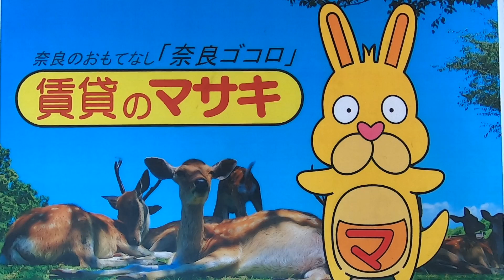9988 メゾン・ソシアB 201 案内動画♪賃貸のマサキ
大和郡山市小林町にあります3LDKアパートの【メゾン・ソシアB】の紹介動画になります。